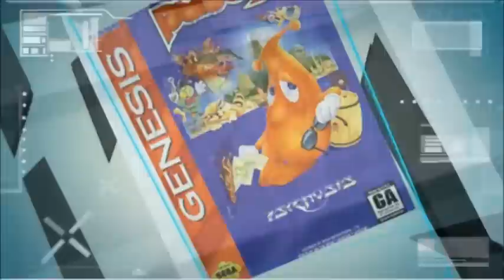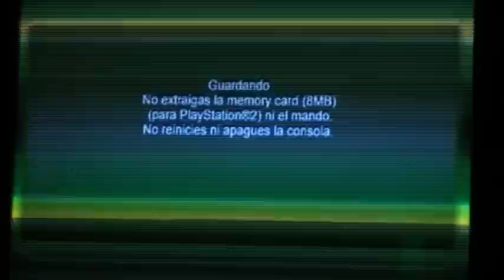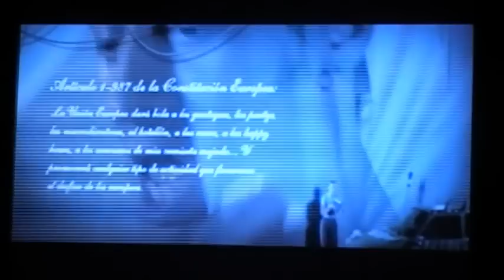Gameplay Qué pasa NENG (PS2)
Juego de la compañía Phoenix, que surgió gracias al fenómeno mediático Eduardo Soto, como el Neng, de Castefa. Al comienzo el juego prometía, ya que comenzaba con un tetris bastante singular, pero finalmente ha sido un poco decepción. Sólo para los amantes del Neng, ya que la música que ponen en las pantallas es repetitiva e inaguantable.